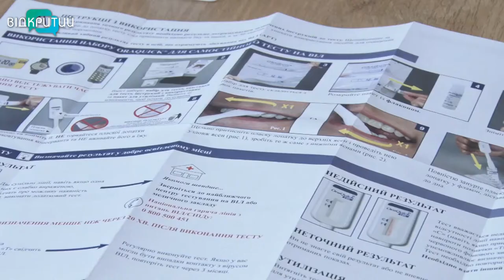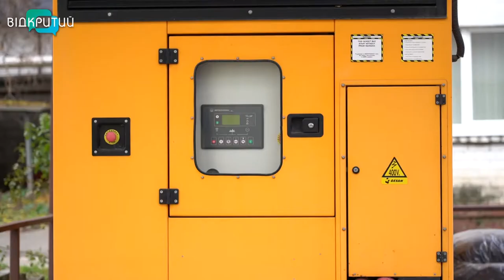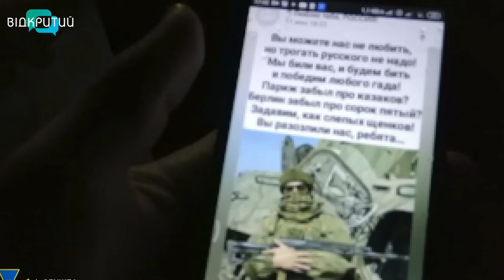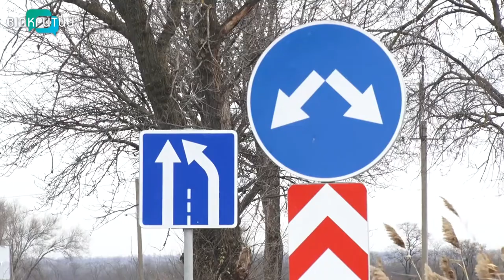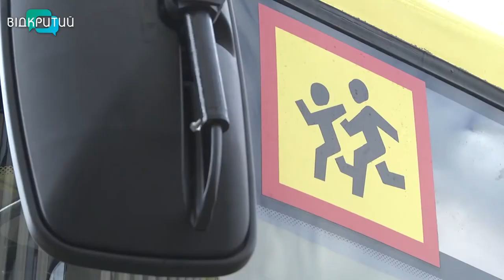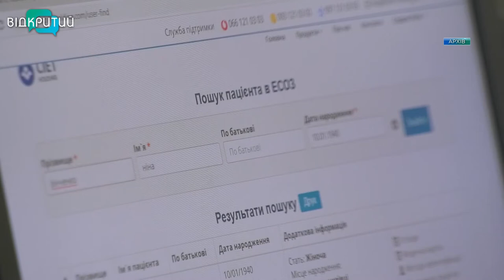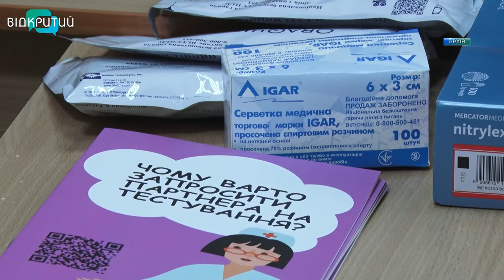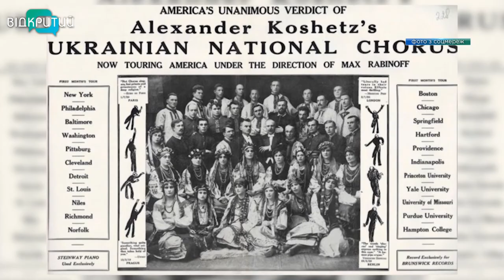Новини OPEN NEWS від 2 грудня 2022 року 18:15